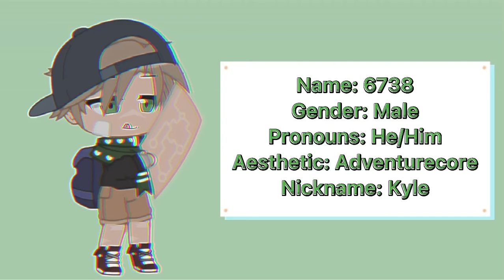Aesthetics as People | Ep. 2 | Adventurecore | Gacha Club